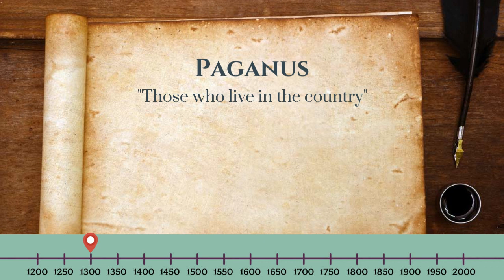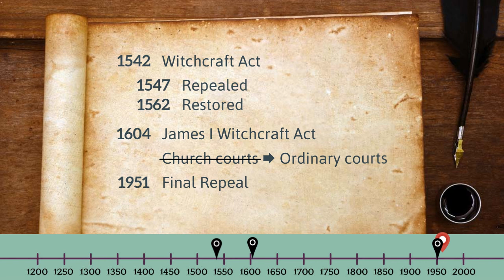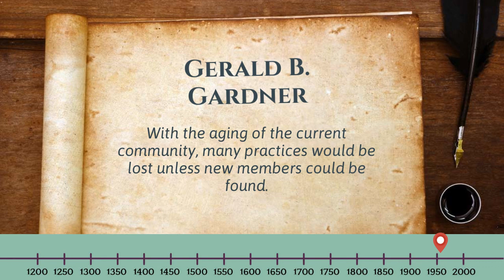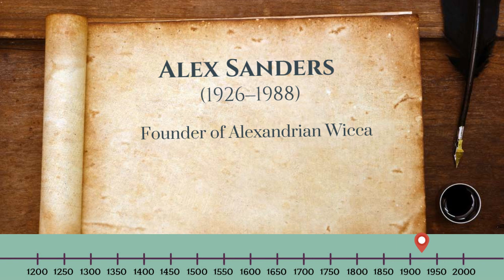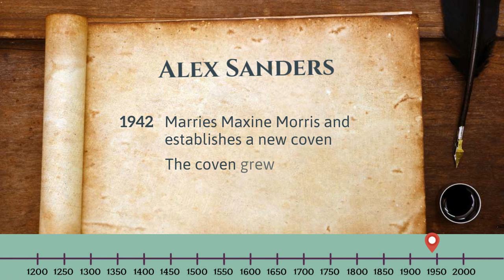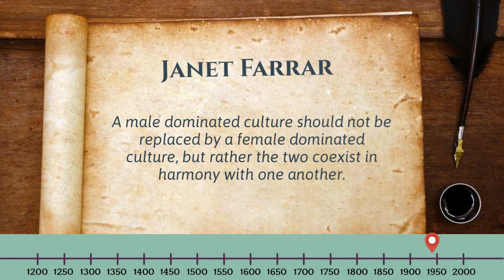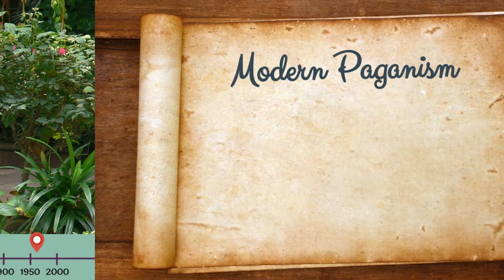📜 Wicca Initiation Lesson 1: History of Modern Witchcraft 🔮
This video is Lesson 1 of Day 1 in the introductory course to Wicca. The first day of your Wiccan initiation is a very important one: You're discovering a New Path.

Watch this 10-minute video before moving on to the next topic: Wiccan Values & Philosophy. This is a quick timeline and history of Witchcraft and Neo Paganism. Learn the roots and origins of Wicca since the Middle Ages, into the 20th Century and today.

Sign up to Spells8.com to take notes ✏, ask questions in the Forum and find Wiccan meditations and devotionals (Witches' Homework

This short Wicca documentary will teach you about Gerald Gardner, Alex Sanders, Doreen Valiente, and other influential Witches whose legacy remains alive today in the practice of Wiccans and Neopagans all around the world.